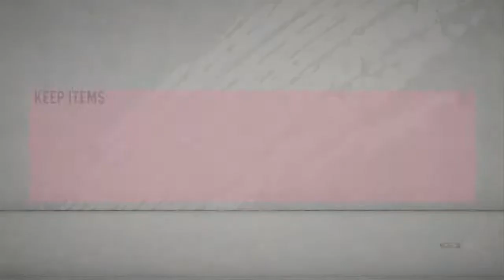FIFA 20 FUT RTG Div Rivals Fighta Jet